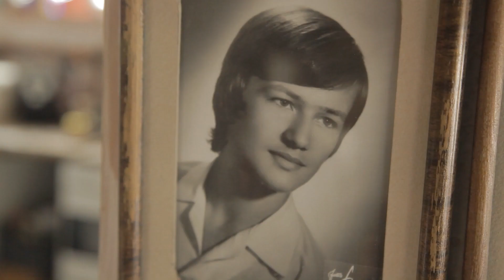Драган Милев - Дари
Историята е реализирана с подкрепата на Национален фонд "Култура" по "Програма за възстановяване и развитие на частни културни организации".